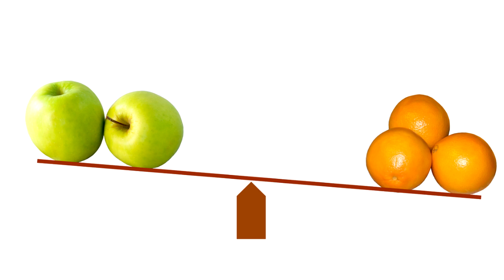Understand This One Rule Before You Compare YourSelf With Others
agar aap khud ko doosro se compare karte hain to aap ko ye niyam hamesha yaad rakhna chahiye.

agar aap ne khud ko aise compare kiya to aap ko life me kabhi koi shikyat nahi rahegi aur aap ka motivation level hamesha hi high bnaa rhaega...